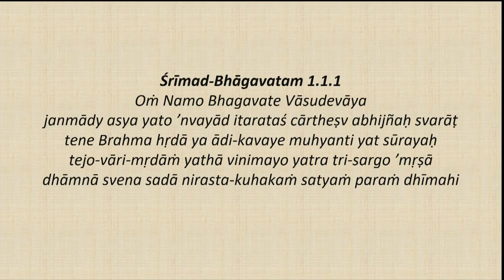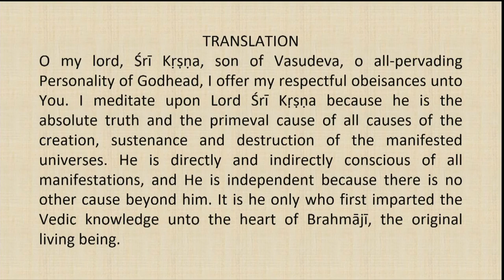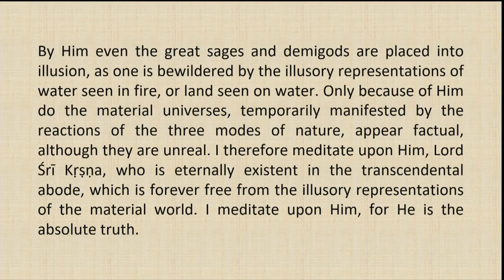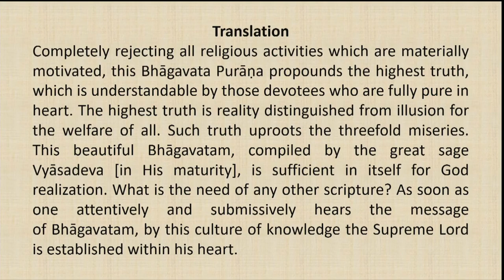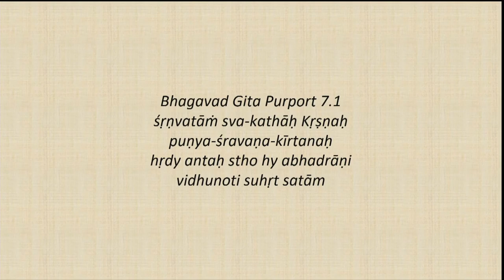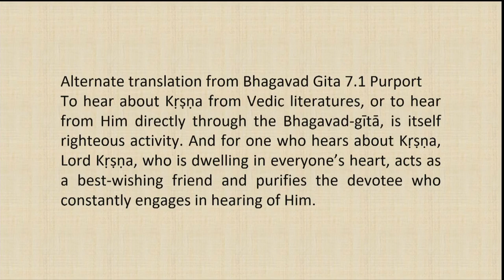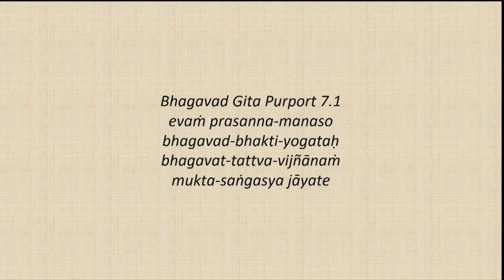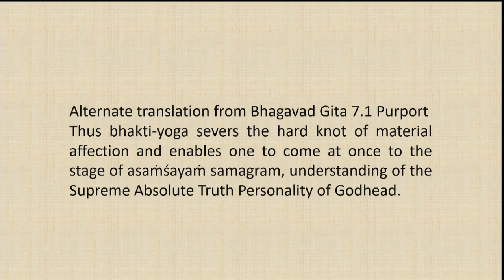Srimad Bhagvatam Class by HH Harivilas Maharaj After Mangal Arati 2020 09 03